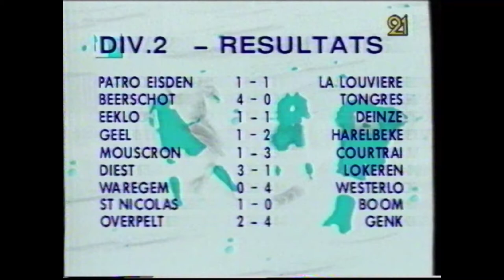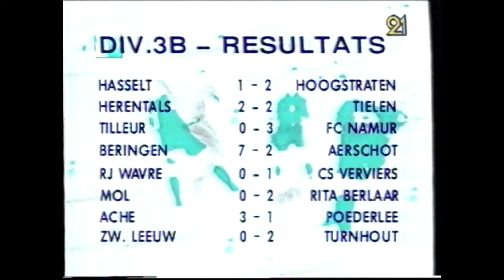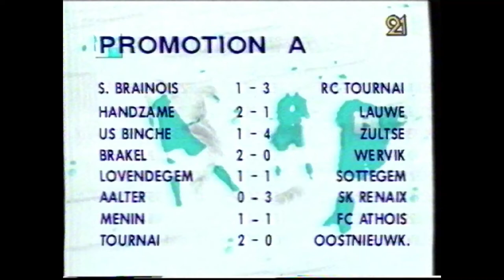RTBF21 - 7 Mai 1995 - Sport Dernière (Complète)